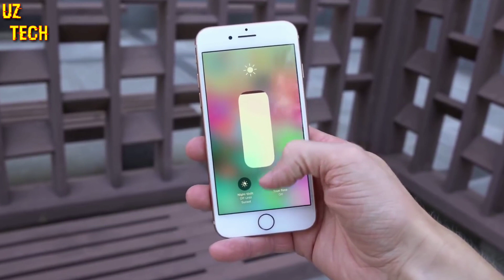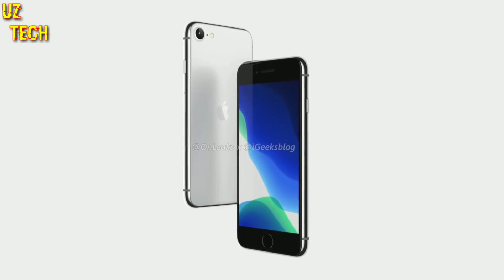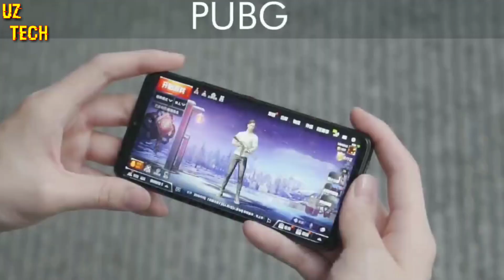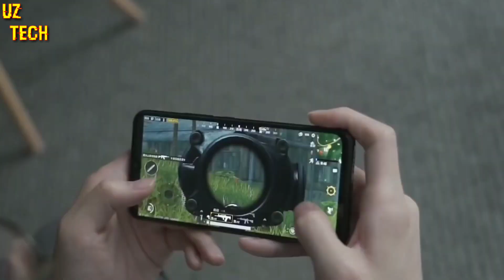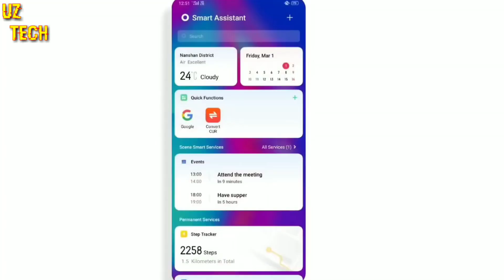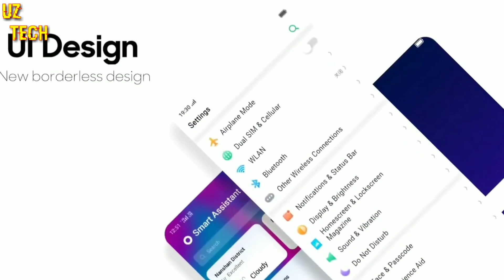IPHONE SE 2 HAQIDAGI NAVBATDAGI MALUMOT (ISHONCHLI MANBADAN) // REALMI 5I 130$ DOLLARLIK TELEFON!!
BOSING !